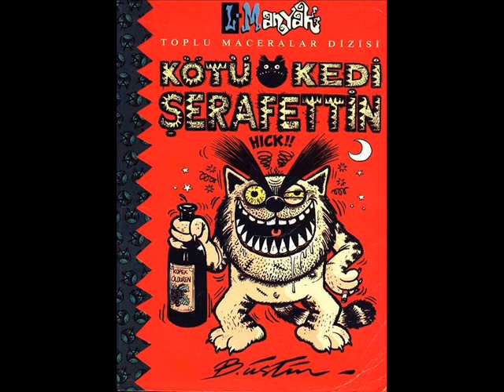çekiçi bişi bunlar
manyak ötesi resimler